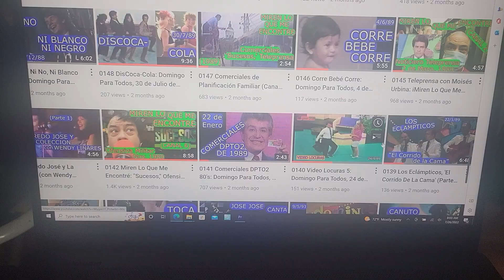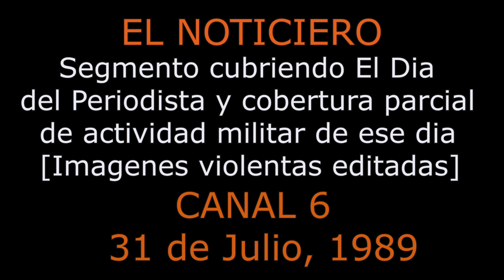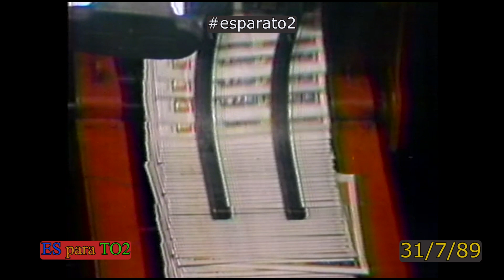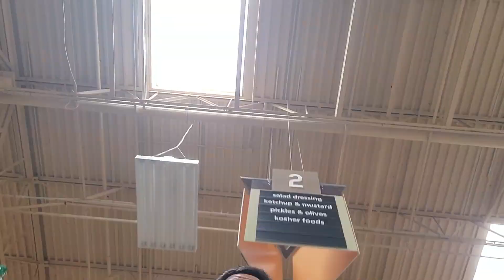0240 El Noticiero, Intro (1988) y Día del Periodista (31/7/89): M.L.Q.M.E. - Canal 6 de El Salvador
Mientras el Archivista Emérito está de compras en un supermercado local de Arizona, veamos "El Noticiero" de Canal 6 en sus inicios. Primero el promo de identificación de Canal 6 usado entonces (y poco después descontinuado), seguido por la cortina de introducción de 1988. Le sigue un reporte del Día del Periodista del 31 de Julio de 1989, y concluimos con un par de noticias acerca de la entonces-eterna guerra civil de los 80's. Disfruten.